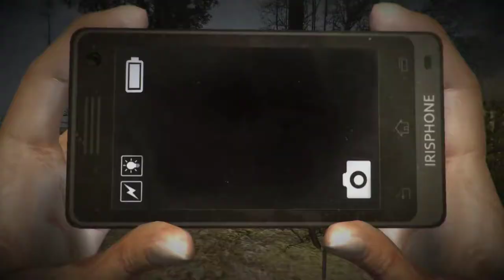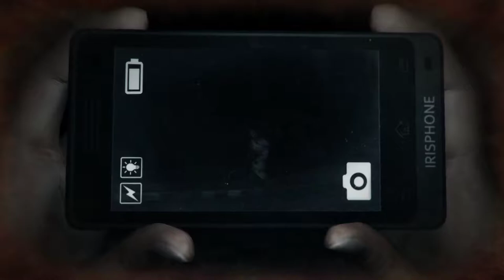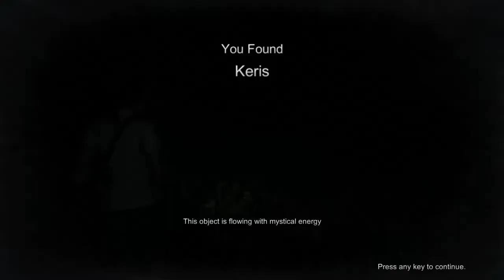DreadOut [2] A Town, Abandoned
Giving it some more time.